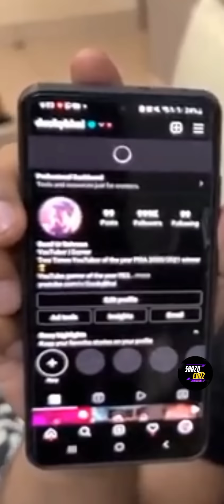Ducky Bhai |Excuses|Ap dhillon